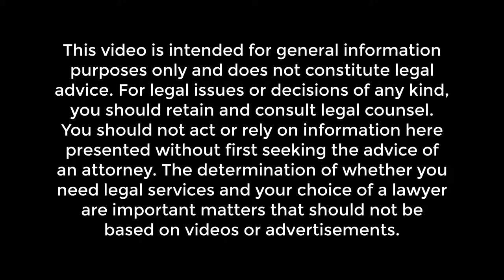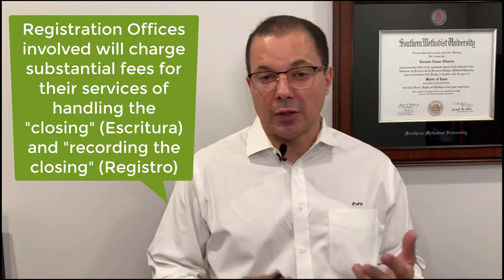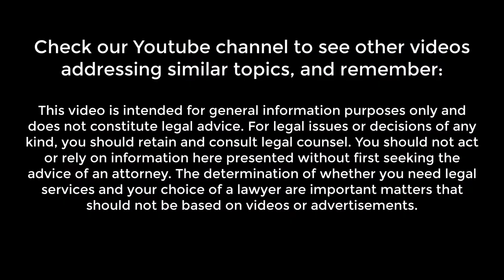Taxes and Fees When Buying Real Estate in Brazil - by an Attorney!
Taxes When Buying a Property in Brazil
Before the closing in Brazil can take place you will have to pay taxes and registration fees. These are usually calculated by the registration offices in charge of the closing. Taxes are usually calculated by the registration office in charge of the "Escritura" (first part of the closing) while the recording fee is calculated by the second registration office in charge of the "Registro do Imóvel". In addition to taxes, there are fees charged by the registration offices for their services. A ballpark estimate of registration and taxes is 5% of the real estate value.

Hi there 👋 if you're new to our videos, my name is Luciano Oliveira. I am the managing partner of Navas Oliveira Advogados, aka Oliveira Lawyers, a law firm in Brazil specializing in assisting foreign clients just like you.

✅ USEFUL LINKS

🕮 Our Full Guide in Writing!